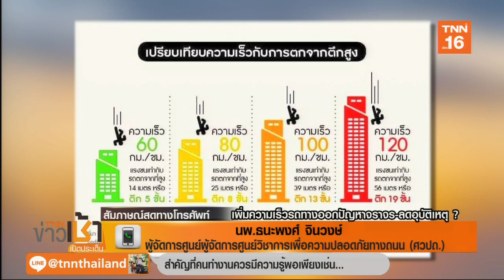เพิ่มความเร็ว 120 กม./ชม. ลดเสี่ยงอุบัติหตุจริงหรือ? l Highlight TNN ข่าวเช้า